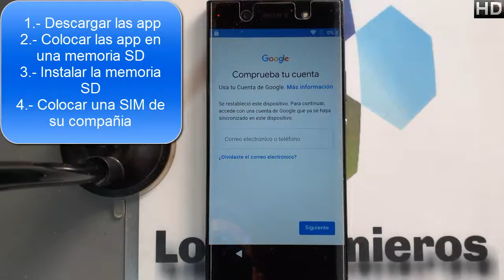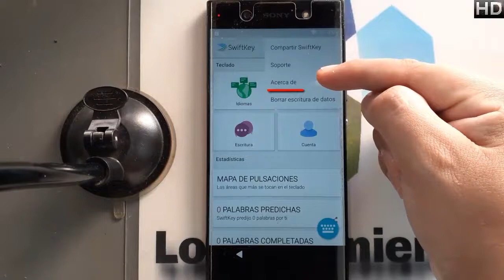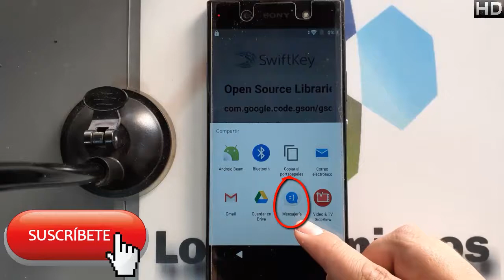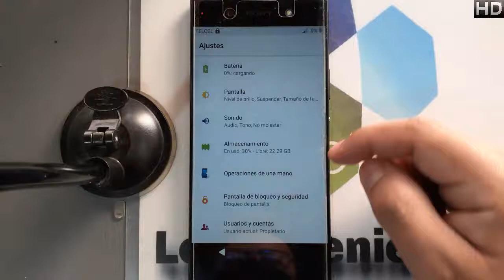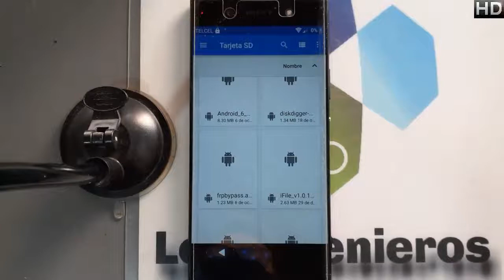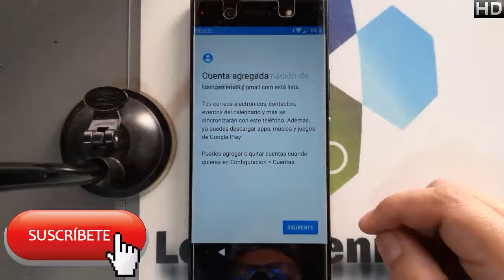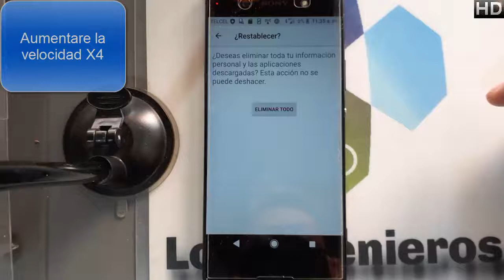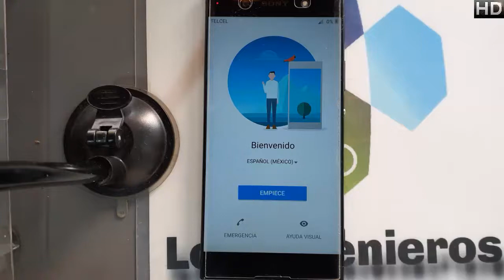Quitar cuenta Google o FRP Sony XA1 Ultra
📱En esta ocasión es el sony xa1 ultra #363📱

NUEVO MÉTODO
👉Herramientas
Android 6